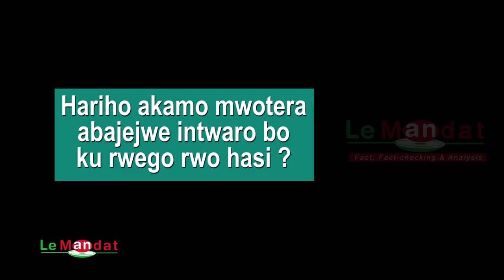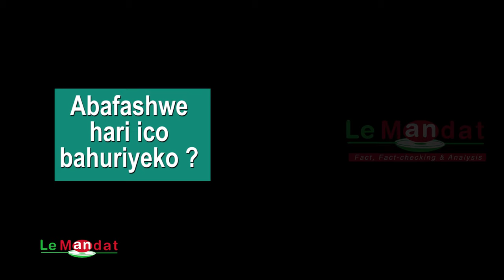Ibitero vya gerenade : Uburundi bwagiriza RED-Tabara n'Urwanda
Umuvugizi w'ubushikiranganji bw'intwaro yo hagati mu Burundi, iterambere rusangi n'umutekano Pierre Nkurikiye yagiranye ikiganiro n'abamenyeshamakuru ku musi wa gatandatu igenekerezo rya 11 Rusama 2024.

Inyuma y'ivyo yashikirije bijanye n'ibitero vya gerenade bimaze imisi mu gisagara ca Bujumbura, yarishuye n'ibibazo bitandukanye.